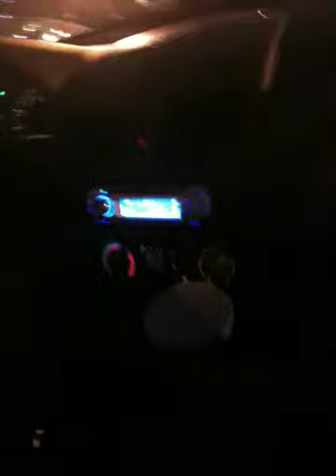Putting the Fun and Mental in Fundamentalists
WARNING: We are not anti-Islam, we are anti-fundamentalist. I'm not making fun of Islam, I'm making fun of Christian Fundies.